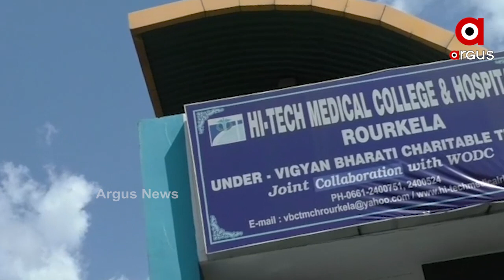ସରକାରଙ୍କ ଘରୋଇ ହସ୍ପିଟାଲ ପ୍ରୀତି ଯୋଗୁଁ ସମସ୍ୟା ଭୋଗୁଛନ୍ତି ରାଉରକେଲାବାସୀ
ସରକାରଙ୍କ ଘରୋଇ ହସ୍ପିଟାଲ ପ୍ରୀତି ଯୋଗୁଁ ସମସ୍ୟା ଭୋଗୁଛନ୍ତି ରାଉରକେଲାବାସୀ । ଗୋଟିଏ ପଟେ ଅନୁକମ୍ପା ପାଇ ଘରୋଇ ମେଡିକାଲ ନିଜର କାୟା ବିସ୍ତାର କରୁଛି । ଅନ୍ୟପଟେ ପ୍ରଶାସନିକ ସ୍ତରରେ ଆନ୍ତରିକତା ଅଭାବରୁ ସରକାରୀ ହସ୍ପିଟାଲରୁ ମୁହଁ ଫେରାଉଛନ୍ତି ରୋଗୀ ...
ଅଧିକ ଖବର ପାଇଁ ଡ଼ାଉନଲୋଡ କରନ୍ତୁ “Argus News” ଆପ୍